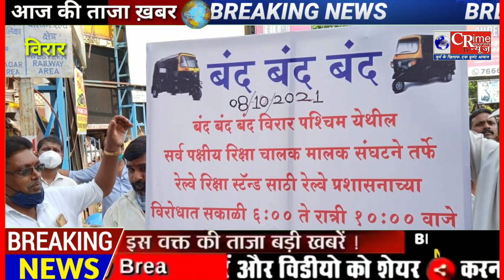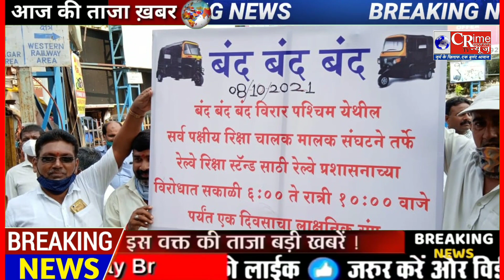virar news-विरार में रिक्शा चालकों ने किया रिक्शा बंद....यात्रियों को करनी पड़ी पदयात्रा.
virar news-विरार में रिक्शा चालकों ने किया रिक्शा बंद. यात्रियों को करनी पड़ी पदयात्रा. marathi breaking news
nalasopara news
nalasopara news today
online marathi news
tv9 marathi news
tv9 news
vasai news
vasai news today
vasai virar
vasai virar corona news today live
vasai virar live news
vasai virar news
vasai virar news channel
vasai virar news live
vasai virar news today
vasai virar news today live
vasai virar news today live hindi
virar corona news today
virar news
virar news live
virar news today
virar news today live
marathi breaking news
nalasopara news
nalasopara news today
online marathi news
tv9 marathi news
tv9 news
vasai news
vasai news today
vasai virar
vasai virar news
virar news
virar news live
virar news today
auto rickshaw moving on virar platform
auto rickshaw running on virar railway platform
most viral video
nalasopara rikshaw
rickshaw on virar platform
rikshaw news marathi
vasai virar
vasai virar autorikshaw news
vasai virar city
vasai virar nalasopara
vasai virar news special
video
virar news today
virar railway station
virar station
virar station live